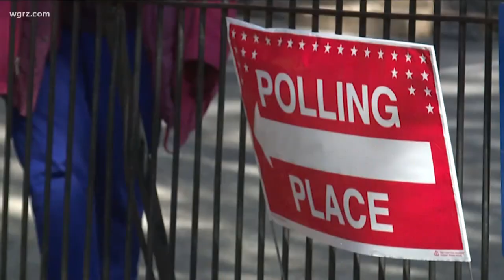Eyes On Pennsylvania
LANCASTER COUNTY IS ONE OF THOSE THAT STOPPED COUNTING THEM OVERNIGHT.